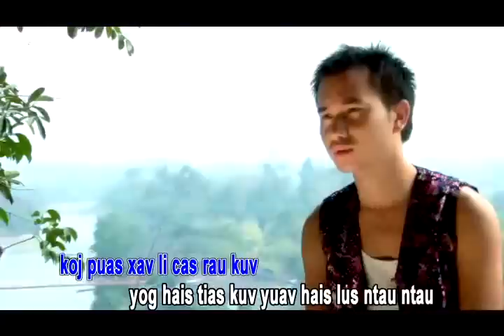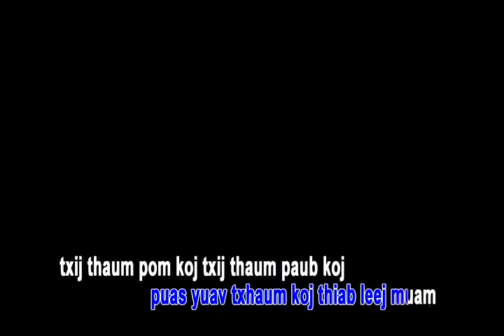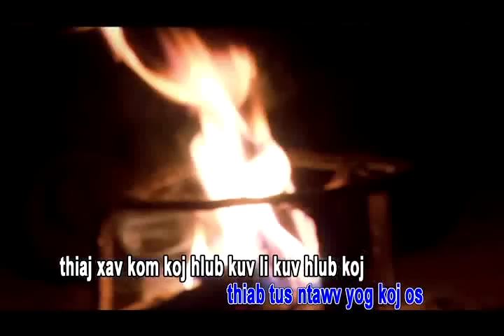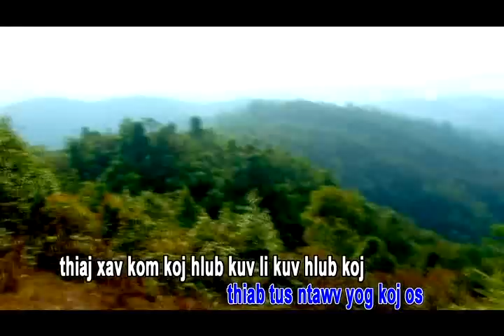Lis Koob Xyooj-1 Tiam Hlub 1 Tug 1